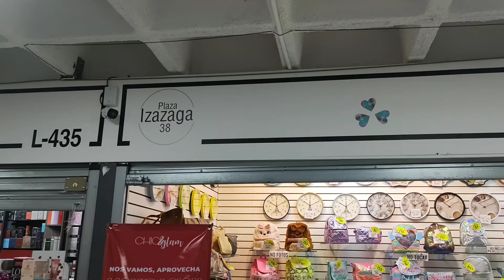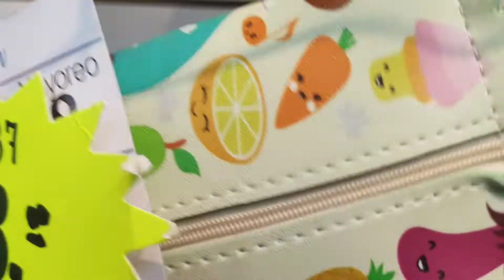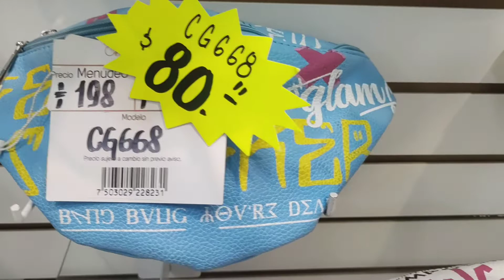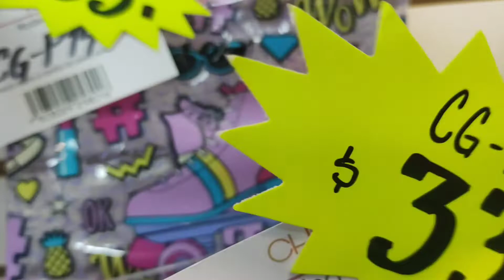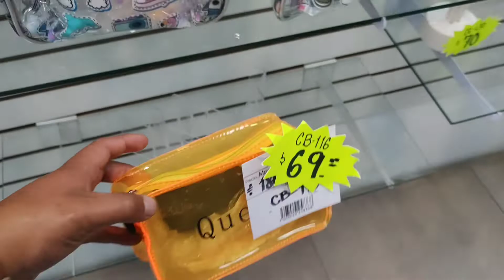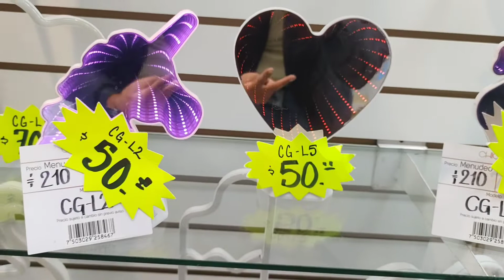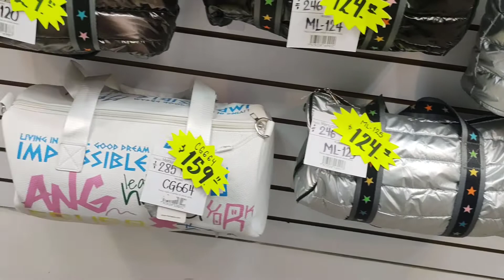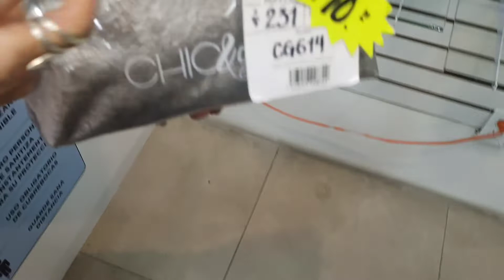😍 LIQUIDACIÓN DE MOCHILAS, BOLSAS, CANGURERAS Y MÁS 💖 MAYOREO DESDE 1 PIEZA 😱 PLAZA IZAZAGA 38 CDMX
AMIGOOOOOOOOOOOS! Nos lanzamos a CHIC&GLAM en el centro de la CDMX, ubicada en Plaza Izazaga 38.

Nuestros amigos de CHIC&GLAM están de SUPER PROMOCIÓN y seguro no te las querrás perder, tienen en liquidación prácticamente TODA LA TIENDA ya que sus productos están a mitad de precio.
Cabe resaltar que son fabricantes lo que les permite ofrecerte excelentes precios  y productos de excelente calidad. Además realizan envíos a toda la republica mexicana, cabe destacar que los gastos de envío corren por el solicitante del producto y si lo que te interesa es hacer negocio, por supuesto que manejan precios de MAYOREO DESDE UNA PIEZA.

CHIC&GLAM
PLAZA IZAZAGA 38, CENTRO CDMX, PISO 4, LOCAL 433 Y 434